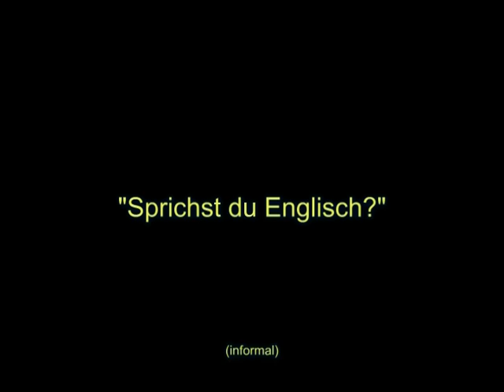Do you speak English (informal). Sprichst du Englisch.